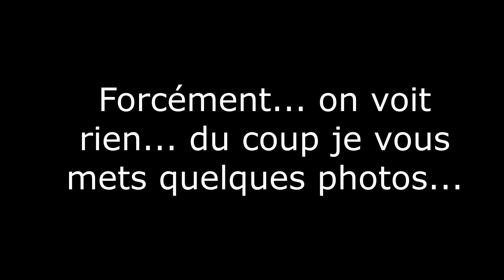Mes résolutions livresques 2021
Catégorie
People et blogs
Licence
Licence YouTube standard
Catégorie